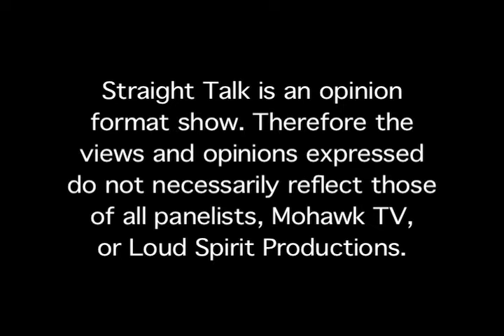ST April 28p1